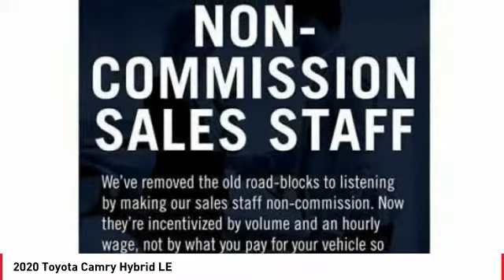2020 Toyota Camry Hybrid Cathedral City CA 241141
2020 Toyota Camry Hybrid LE